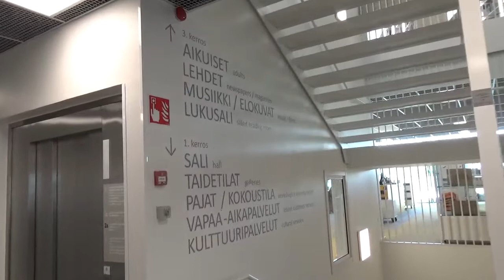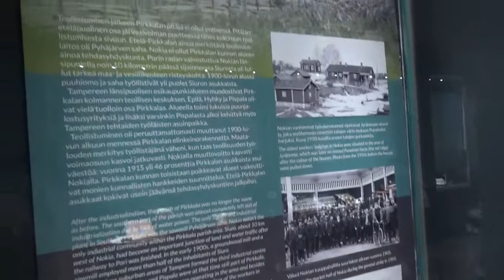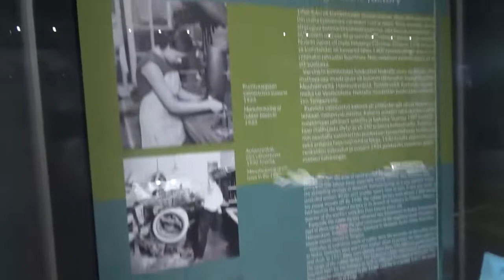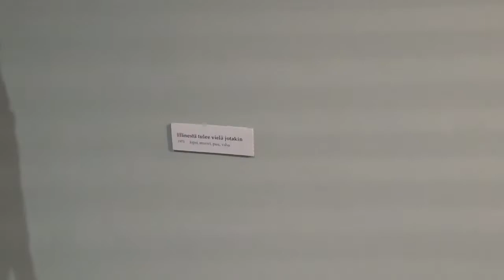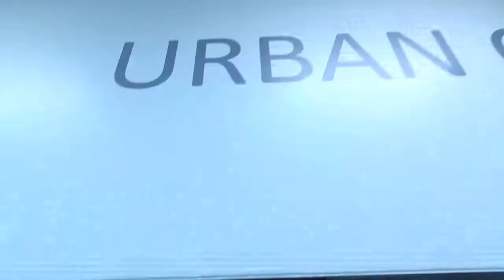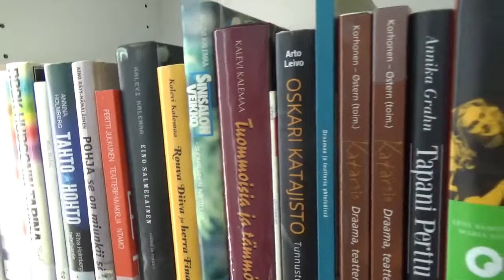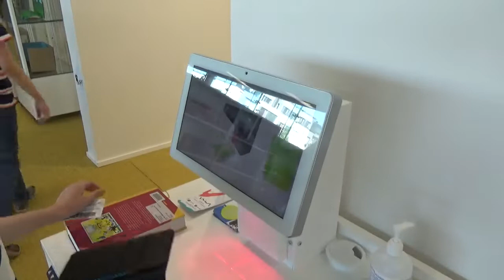Nokian kirjasto- ja kulttuuritalo Virta esittely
Nokian uusi kirjasto- ja kulttuuritalo Virta avattiin 1.6.2020.